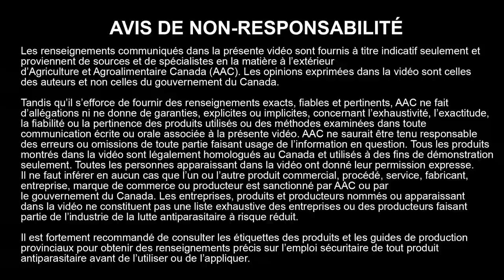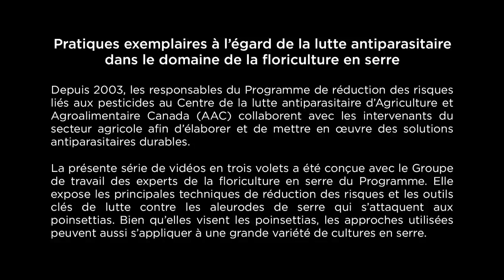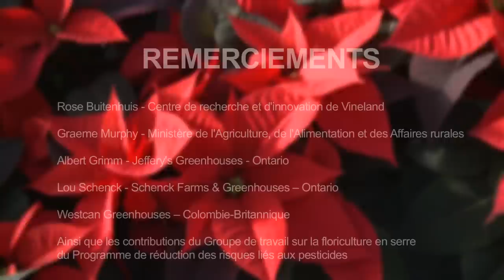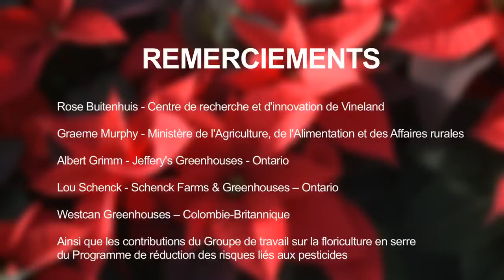AAFC Grower Profiles FRENCH